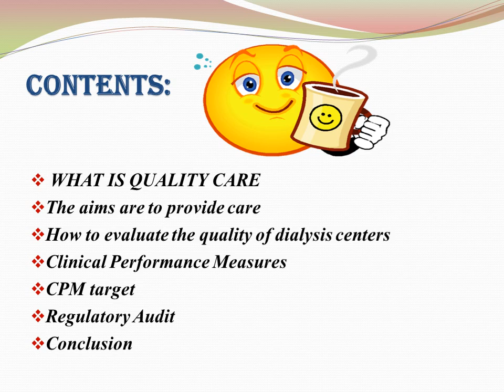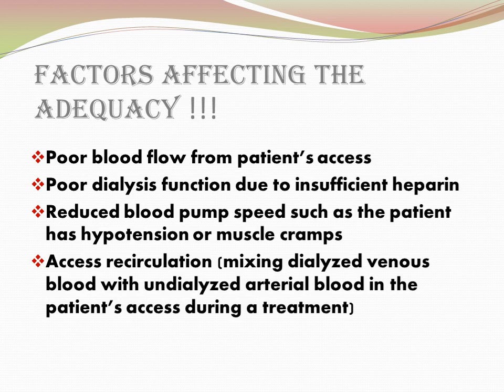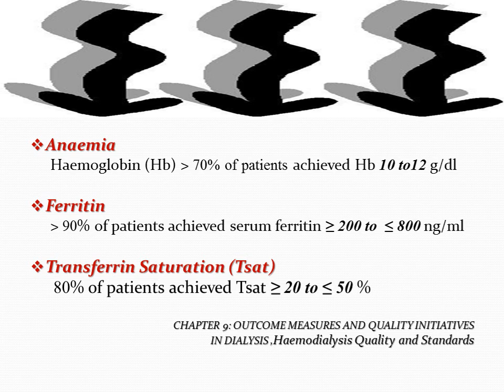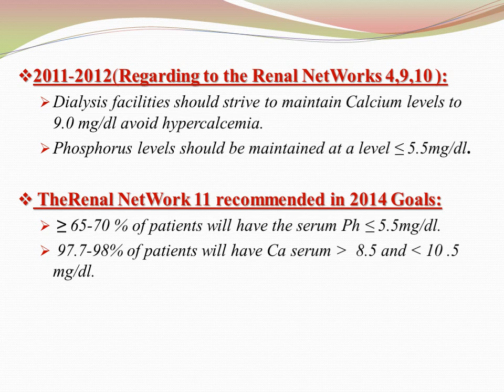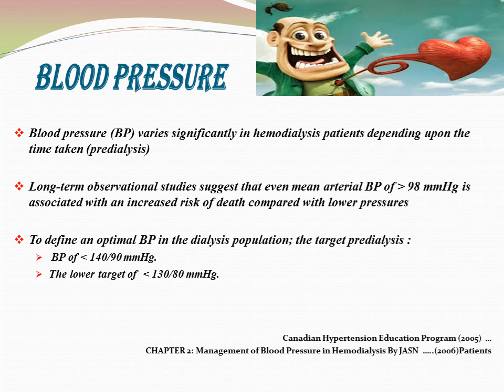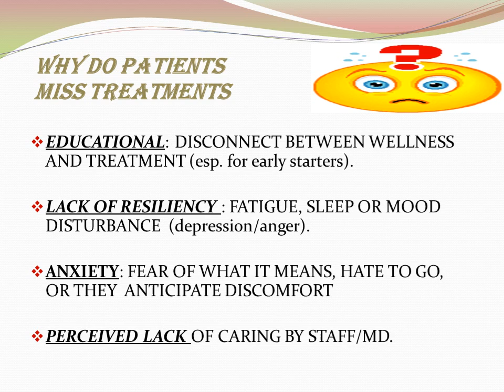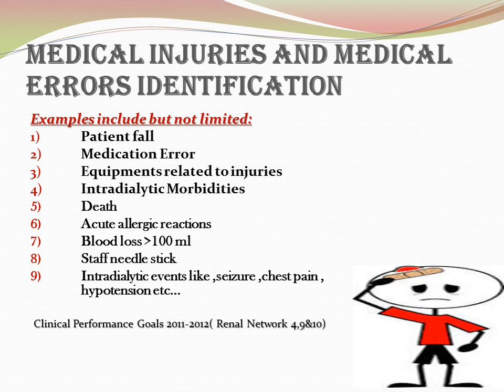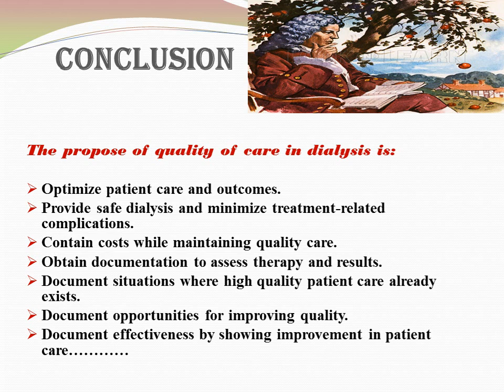Quality of Care in Hemodialysis Unit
3rd Hemodialysis Nurse Training Program

6- 7 Dec 2014- Saudi Arabia - Alkhobar

Venue:  Dammam University Hospital

Presented by:

Dalal Al-Sayel

Reviewed and Technical  designed by:

Bandar Almotairi